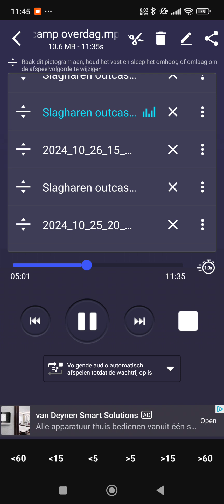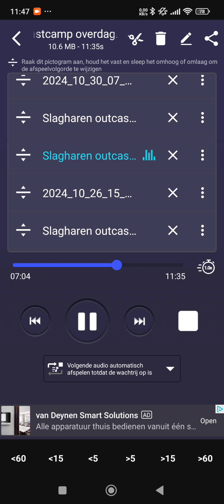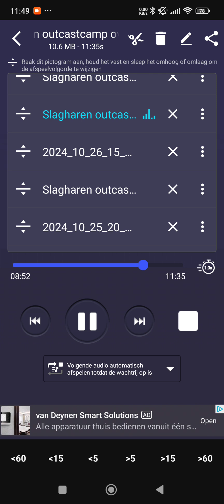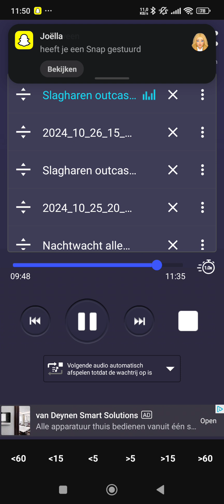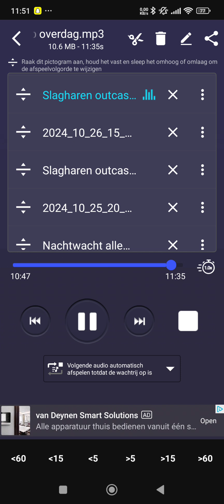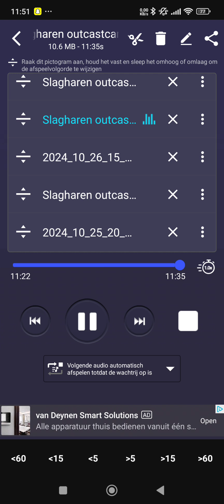Slagharen outcast Camp overdag